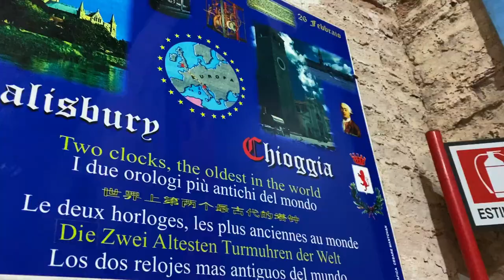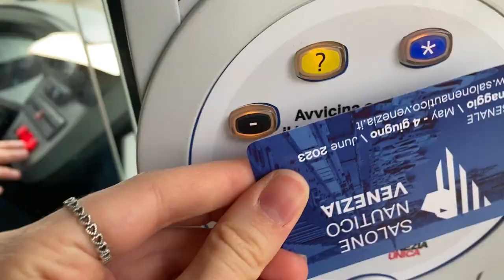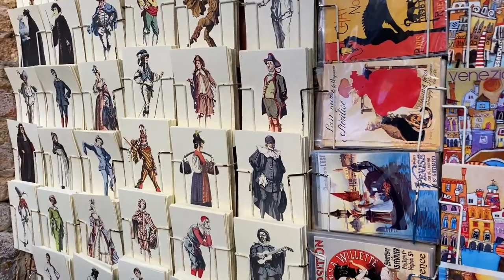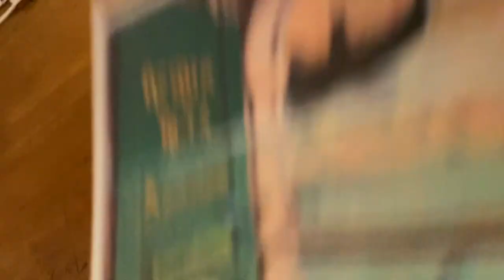VENEZIA smiley vlog | chioggia, centro storico, libreria acqua alta 📚🛶🫶🏻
☺︎︎ In questo nuovo video, vi porto con me a Venezia, una città piena d’arte, da visitare assolutamente :)

☺︎︎  In this new video, come with me to Venice, a city full of art, a must visit :)

☺︎︎ technical informations
Registration: iPhone 11

☺︎︎ socials

grwm aesthetic venezia venice italy grwm, pinterest, vlog, aesthetic, getreadywithme, algoritmoyoutube, venezia, italy, travel, italiansummer, italia, libreriaacquaalta, sanmarco, venice

☺︎︎ smile to life, always ☺︎︎

smiley braids